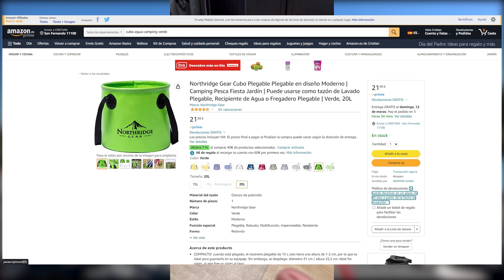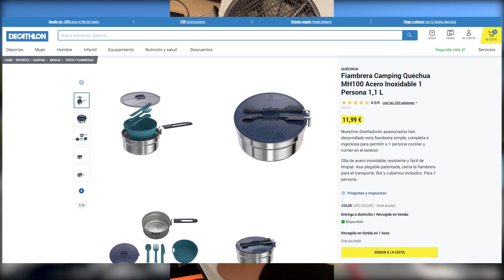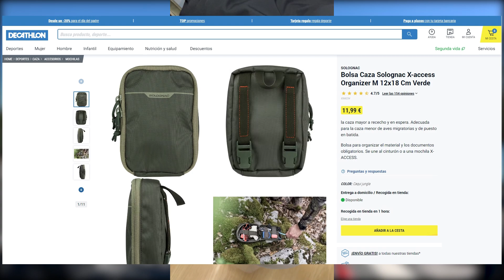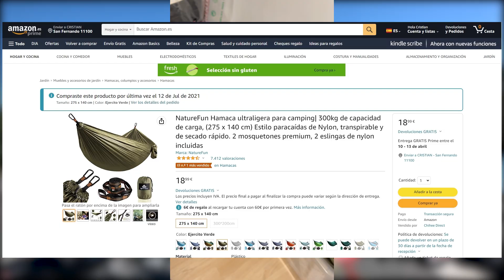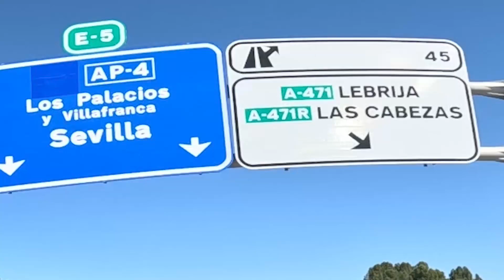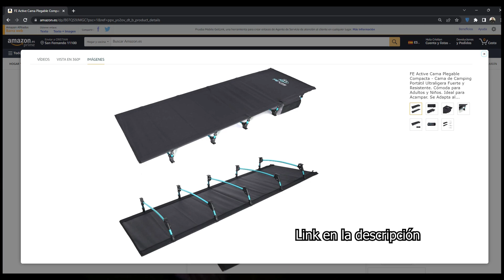Aventura MOTO TRAIL + ACAMPADA [CAP.1]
Os dejo links de los productos usados en este viaje:
🌍Collarín Acerbis
🌍Botella de gasolina de emergencia
🌍Portabotellas Molle ONE TIGRIS
🌍Bolsas Molle Mil-Tec (orejeras)
🌍Mosquetones triangulares para sujetar cinchas
🌍Cinchas de presión negras
🌍Pulpos Magma
🌍Bolsa estanca Givi 40L
🌍Catre portable para dormir
🌍Silla de camping
🌍Colchoneta inflable ligera: Ya no la venden en Amazon 🤷‍♂️
🌍Hamaca ultraligera
🌍Chaqueta 3/4 Lovo
🌍Pantalón Lovo
🌍Navaja multiusos Victorinox
🌍Tarjeta MicroSD V30 64Gb
🌍Porta tarjetas MicroSD

Os dejo los links de los productos de ésta moto:
🌍Cubrecarter Acerbis CRF300L
🌍Paramanos Acerbis
🌏Pegatinas SHOWA

Ropa y equipo:
🌍Casco O'Neal
🌍Gafas Flexibles Oakley
🌍Botas Forma
🌍Botas altas Acerbis
🌍Guantes Fox
🌍Chaqueta Verano Revit
🌍Chaqueta invierno Revit

Otros productos muy interesantes para la Honda CRF300L: No son artículos de Aliexpress, aquí solo os comparto máxima calidad y las mejores marcas: